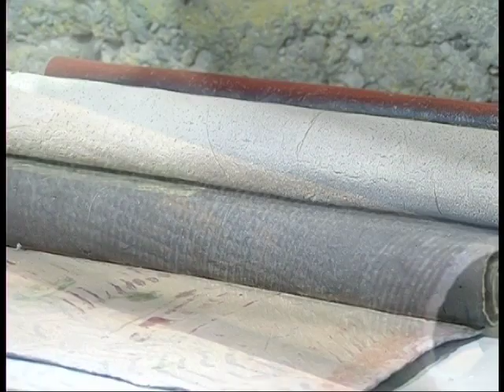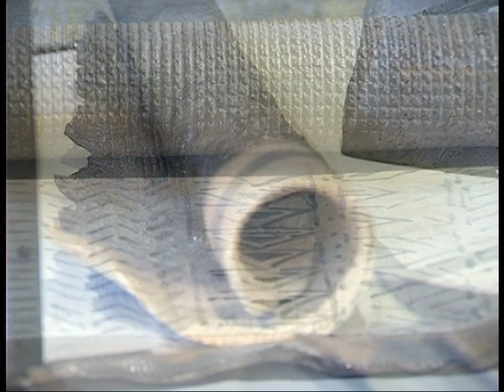Omaggio a Pompeo Pianezzola (Promo)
Omaggio a Pompeo Pianezzola. Gli spazi del tempo

Gallerie d'Italia - Palazzo Leoni Montanari
Vicenza, contra' Santa Corona 25
4 maggio - 19 agosto 2012

Video realizzato da Matteo Viero